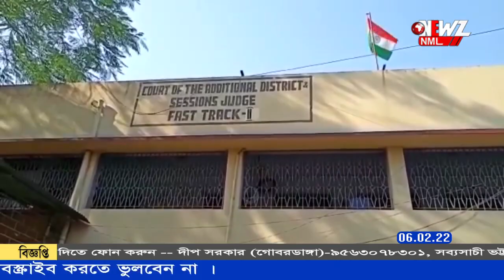বনগাঁ থেকে অভিযুক্তকে গ্রেফতার করল তেলেঙ্গানা পুলিশ।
সাইবার জালিয়াতি। বনগাঁ থেকে অভিযুক্তকে গ্রেফতার করল তেলেঙ্গানা পুলিশ। অভিযুক্তের অ্যাকাউন্ট থেকে উদ্ধার ১৬ লক্ষ ৮০ হাজার টাকা। ধৃতকে ট্রানজিট রিমান্ডে তেলেঙ্গানাতে নেওয়ার আবেদন মঞ্জুর।